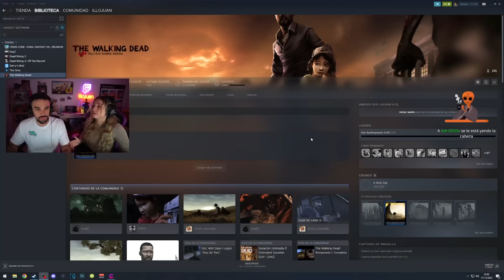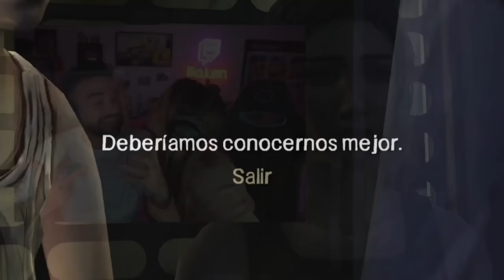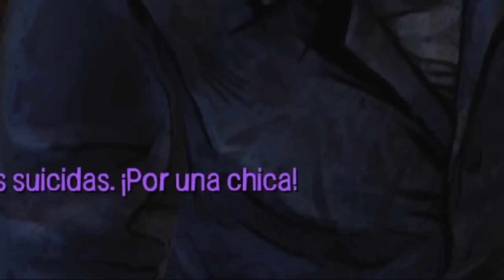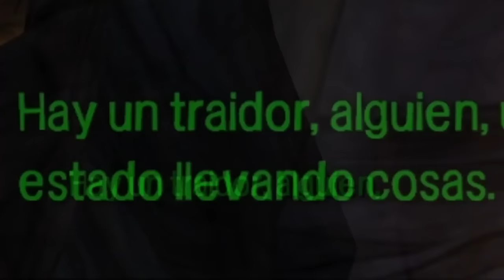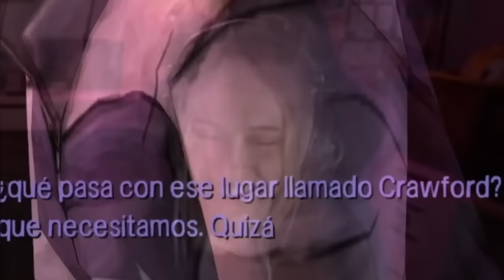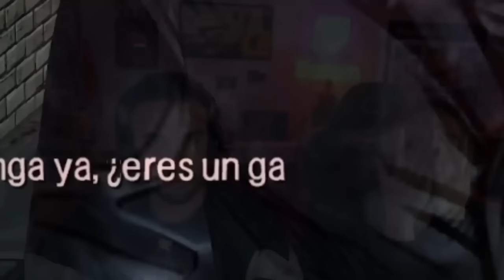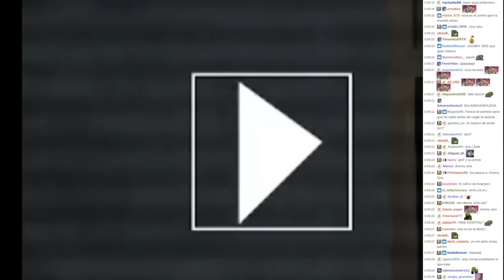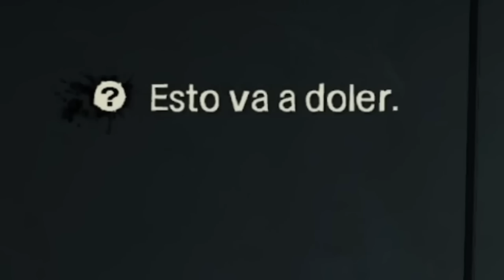LOS MUERTOS VIVIENTES | ILLOJUAN y MASI Mejores Momentos En THE WALKING DEAD TEMPORADA 1 (COMPLETO)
Illojuan sus mejores momentos junto a Masi jugando a la primera temporada de the walking dead. Video completo y reeditado.

Canal dedicado a la edición de videos y apoyo al contenido interesante.

illojuan
menu illojuan
reddit illojuan
masi illojuan
illojuan twitter
illojuan edad
og illojuan
discord illojuan
illojuan twitch
illojuan zombies
illojuan concursillo
illojuan mejores momentos
illojuan troleando streamers
illojuan mejores momentos terror
illojuan assassin's creed
illojuan gta
illojuan the walking dead
illojuan twitch cup
illojuan zelda
mejores momentos illojuan
illojuan clips
mejores momentos de illojuan
illojuan team rocket
illojuan red dead redemption
illojuan ohana
illojuan rust
illojuan skyrim
illojuan raft
illojuan lmdshow
illojuan amouranth
illojuan novia
illojuan gta 4
illojuan masi zombies
illojuan masi the walking dead